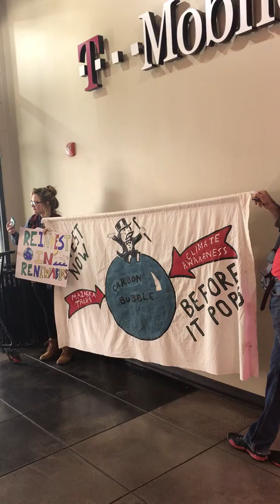Divest the Globe on Broadway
As part of the 100 Banks, 1 Day - Divest the Globe, Seattle effort, a small group started the day of protest Monday with a visit to Broadway's Wells Fargo. They found the bank ready for the visit.